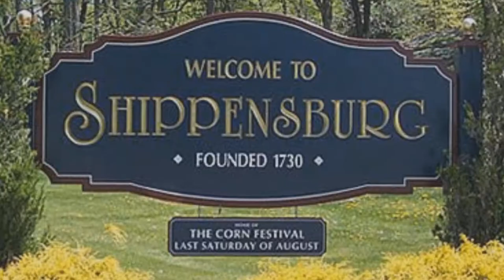Speak On It - Shippensburg, PA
AB talks about hard-living in his hometown!